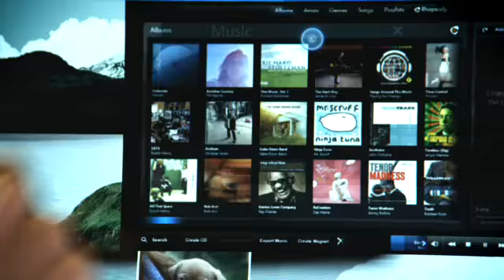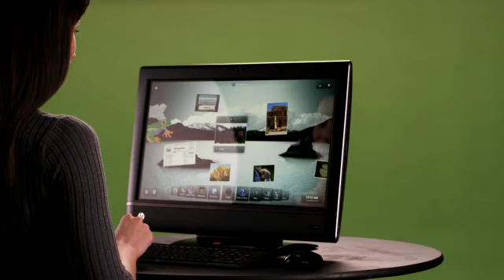HP TouchSmart 610 PC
Redefine what touch can do for you with our TouchSmart 610 PC, featuring AMD or Intel processors. This powerful, compact, wireless all-in-one with a touch-enabled 23" (diagonal) high-def widescreen makes Web surfing movies, and music more intuitive and comfortable than ever.

HP Beats Audio by Dr. Dre comes standard on all 610 models!